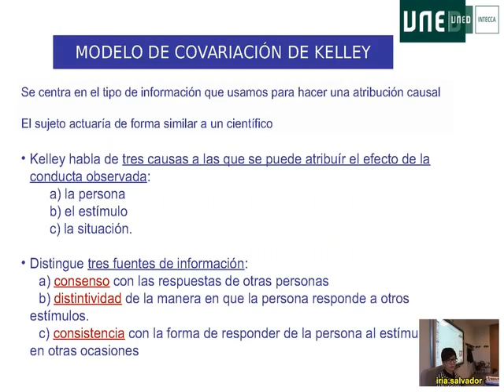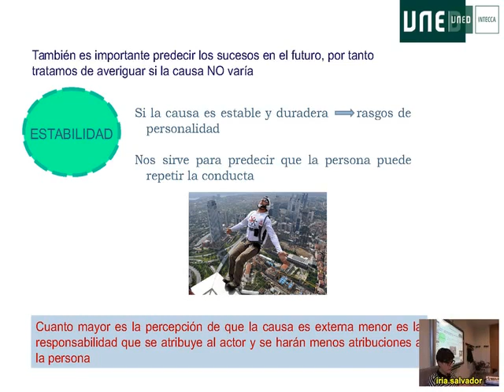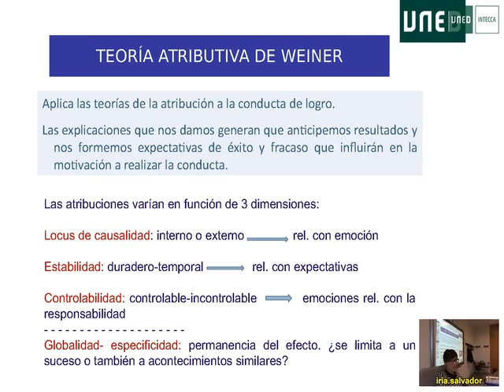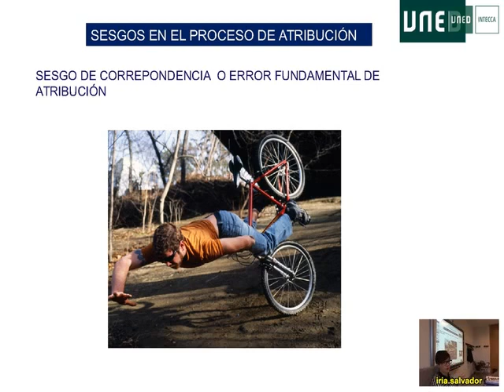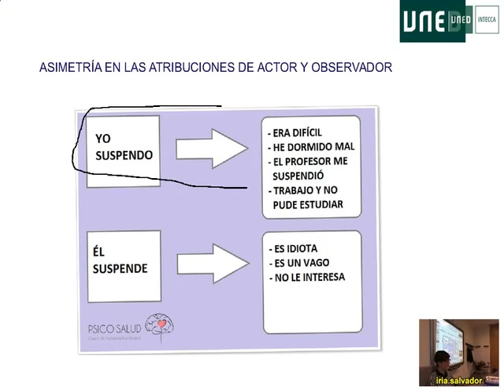06 Psicologia Social PRACTICAS Iria Salvador 2016